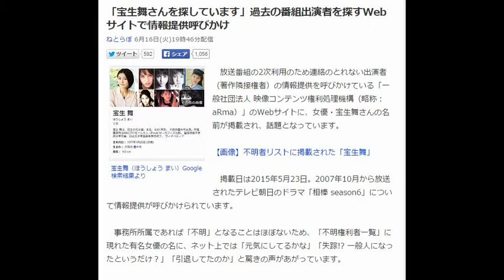「宝生舞さんを探しています」過去の番組出演者を探すWebサイトで情報提供呼びかけ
ねとらぼ 6月16日(火)19時46分配信

宝生舞（ほうしょう まい）Google検索結果より
　放送番組の2次利用のため連絡のとれない出演者（著作隣接権者）の情報提供を呼びかけている「一般社団法人 映像コンテンツ権利処理機構（略称：aRma）」のWebサイトに、女優・宝生舞さんの名前が掲載され、話題となっています。

【画像】不明者リストに掲載された「宝生舞」

　掲載日は2015年5月23日。2007年10月から放送されたテレビ朝日のドラマ「相棒 season6」について情報提供が呼びかけられています。

　事務所所属であれば「不明」となることはほぼないため、「不明権利者一覧」に現れた有名女優の名に、ネット上では「元気にしてるかな」「失踪!? 一般人になったというだけ？」「引退してたのか」と驚きの声があがっています。

　宝生舞さんといえば、ドラマ「銀狼怪奇ファイル」や「ショムニ」で知られる女優。2010年5月31日に芸能界引退を発表してオフィス北野を去り、その後はフリーになっていると思われます。

　2013年には、復帰出演が注目されていたドラマ「ショムニ2013」への出演もありませんでしたが、共演者の戸田恵子さんのブログにて、「梅こと、宝生舞ちゃんはめっちゃ元気だよ。女優は引退したけど年イチショムニ会にはいつも顔を出してくれてます」と近況が報告されていました。